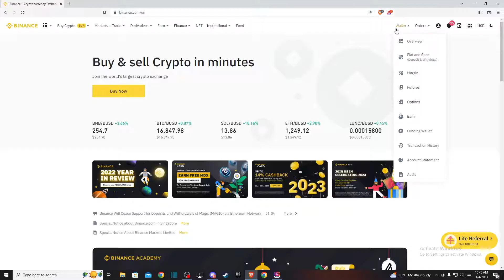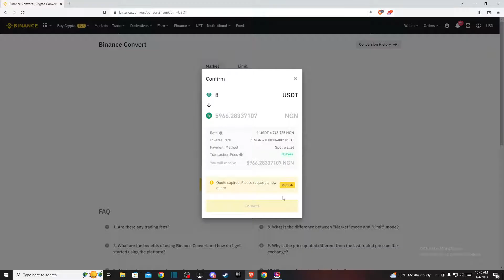How To Convert USDT To NGN (Nigerian Naira) On Binance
In this video I will show you How To Convert USDT To NGN (Nigerian Naira) On Binance It's really easy and it will take you less than a minute to do so!